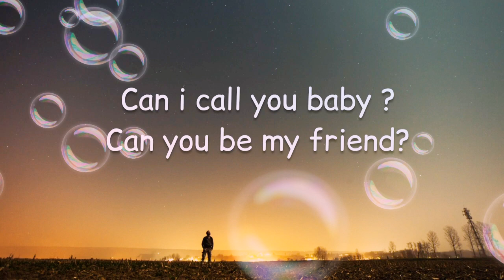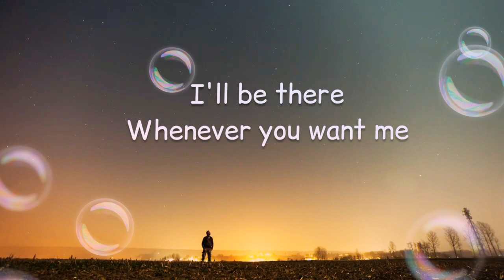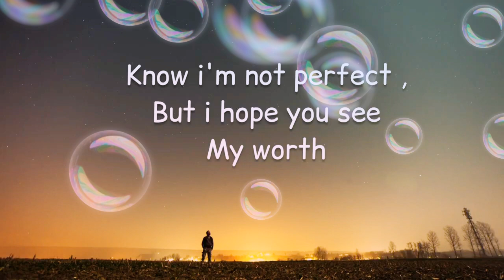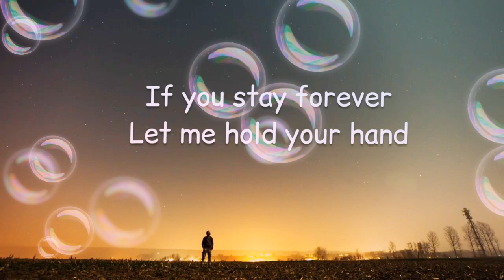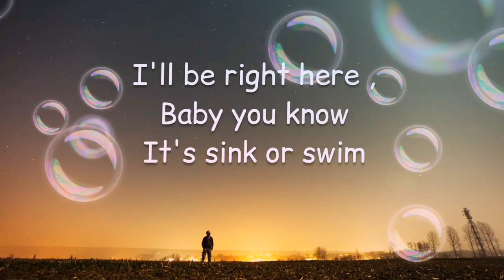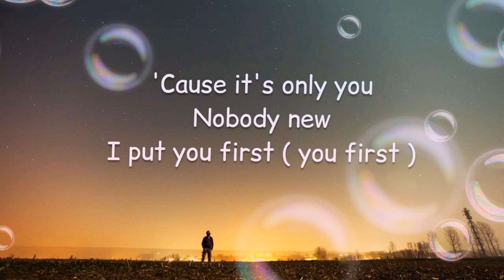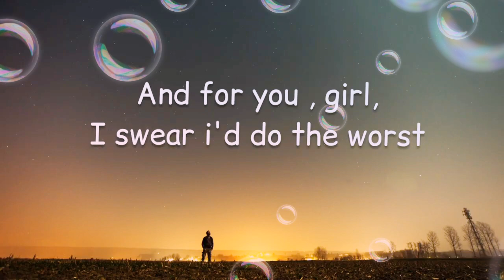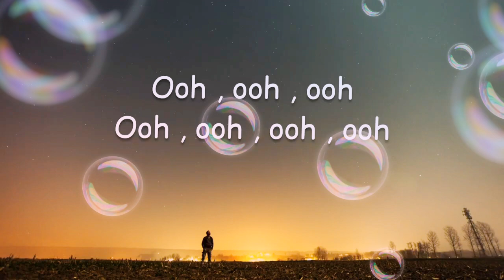At my worst | Lyric